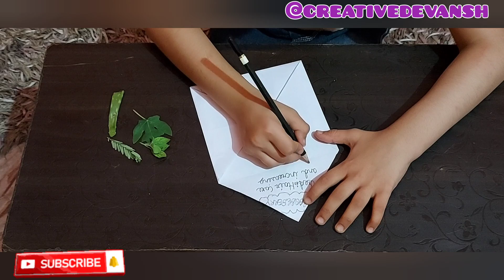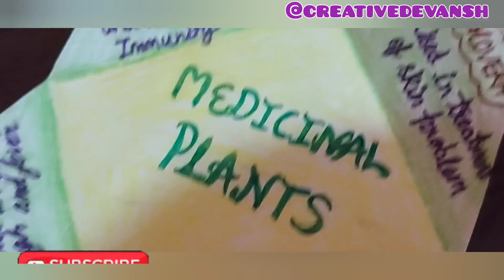How to make an effective project on medicinal plants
Hey guys Here I m Devansh Papanai with an amazing video.
I m trying to do my best for giving you some creative ideas and amazing facts so pls do support me.
Thankyou❤️🙏🤗
you can watch my videos through the given links